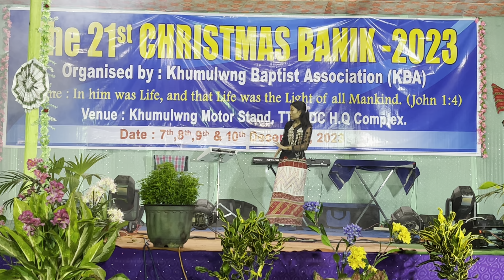THE 21th CHRISTMAS BANIK 2023 // SINGLE ACTION SONG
THE 21st CHRISTMAS BANIK - 2023
ORGANISED BY KHUMULWNG BAPTIST ASSOCIATION

THEME - IN HIM WAS LIFE, AND THAT LIFE WAS THE LIGHT OF ALL MANKIND. (JOHN 1:4)

VENUE : KHUMULWNG MOTOR STAND, TTAADC H.Q COMPlEX

DATE - 7th,8th,9th & 10th DECEMBER 2023